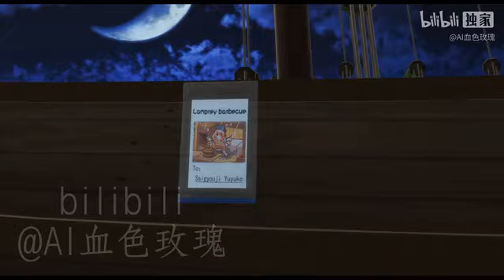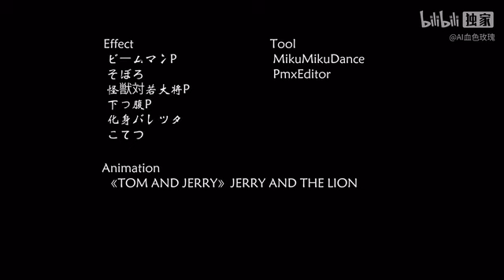[ MMD Touhou ] Remilia And Clownpiece : Clownpiece And Rumia